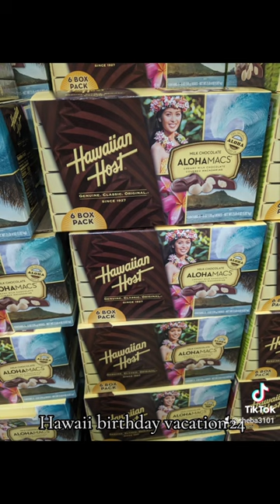Hawaii travel polynesian pearlharbor waterfall convertible kualoaranch braids tiktok reels